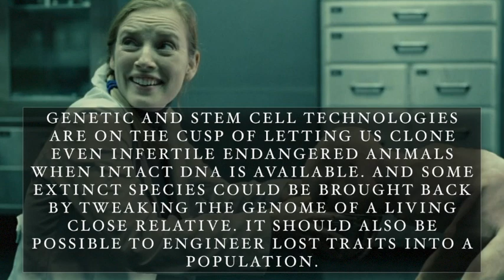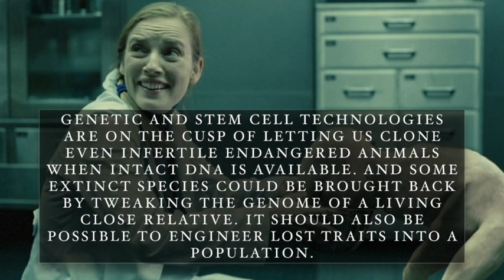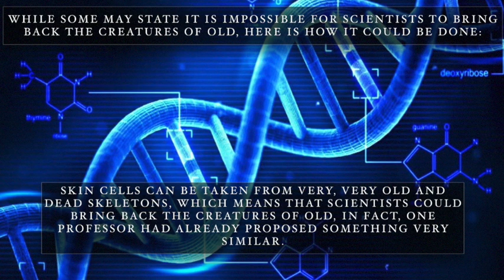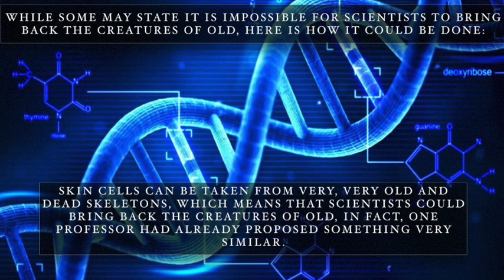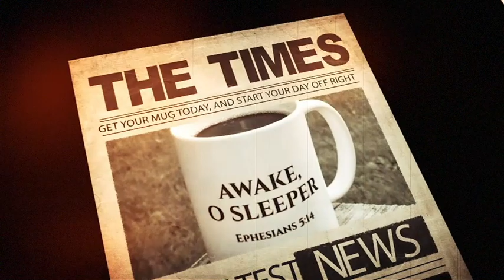Scientists - "Unleash the long-gone beasts;" Researchers Plan to Bring Back 'Animals' in 2017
For More the latest news, reports and sources used in this video